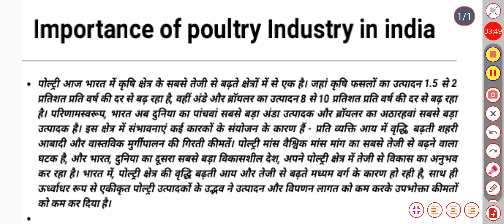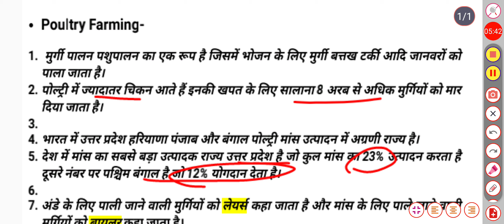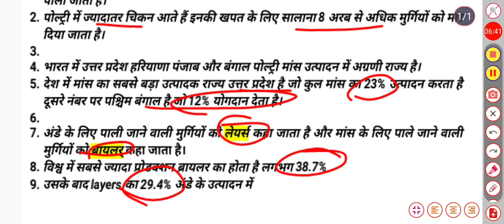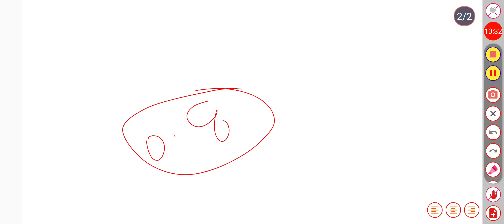Importance Of Poultry Industry In India|Lecture-01|Poultry Production And Management Bsc AG. 4th Sem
join करिये।

poultry production and management bsc ag 4th semester mcq
poultry production and management mcq questions
poultry farming
poultry industry
Importance of poultry industry in india
chicken farming
poultry farm business plan
Egg poultry farming in india